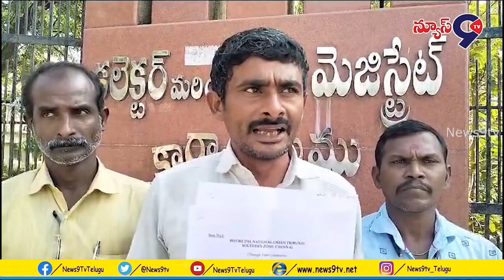ఇసుక అక్రమ రవాణా